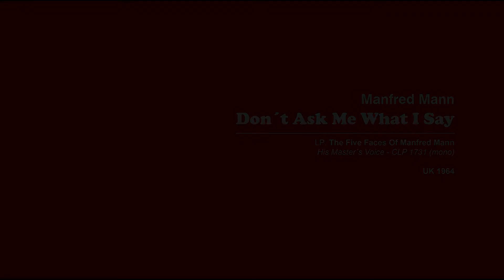Manfred Mann - Dont Ask Me What I Say (1964) (LP Original Sound)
On my youtube channels "Original Sixties Vinyl Jukebox" you can find music of the sixties as it was printed on vinyl records of that time. From the end of the classical rock n roll era, through surfmusic, jazz, bigbeat to hippie music. The sound on the videos is authentic, recorded to your computer and only slightly modified. At the beginning of each video there is information about the artist, song title, album name, state and year of release, as well as publishing details and the release number of that record. All LPs are authentic and original - made in the year I present. Usually they are LPs from the USA, UK, France, Italy, or Japan.

I wish you a pleasant listening.